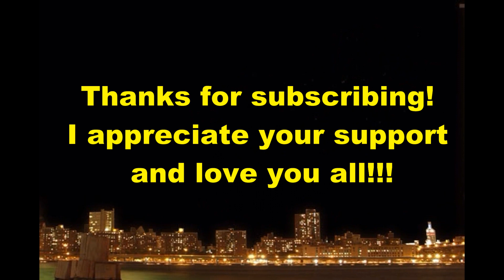New Subscribers Shout Out 12/8/2019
A shout out to my newest subscribers as of December 8, 2019 and a shout out update to one of my new subscribers. Thank you all so very much!